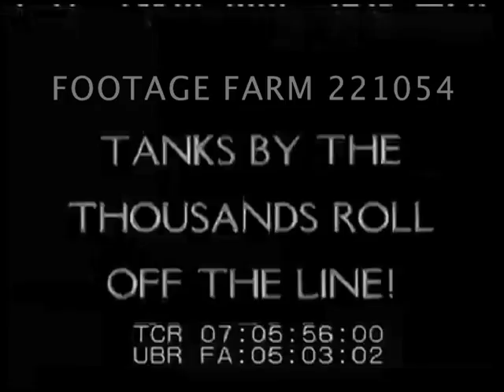Tanks By The Thousands Roll Off The Line - 221054-21 | Footage Farm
Munitiions / arms plant / tank factory.  Tanks on trial, tested across rough terrain; top shot & CUs tanks on factory production line.  Spare parts stockpiled.  Tanks leaving by train - loaded onto ships - ships leaving for Europe - tanks on battlefield.